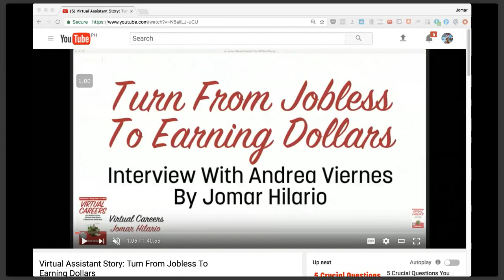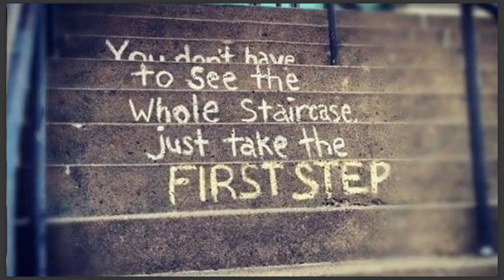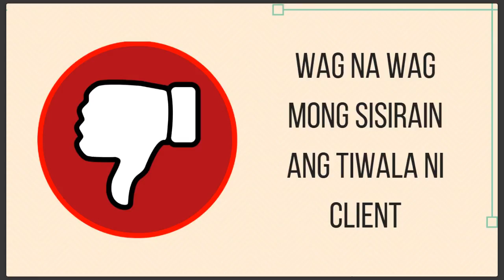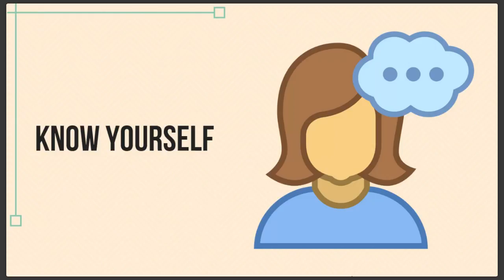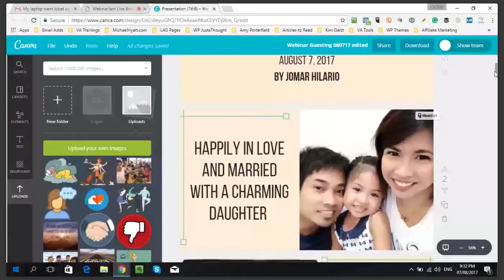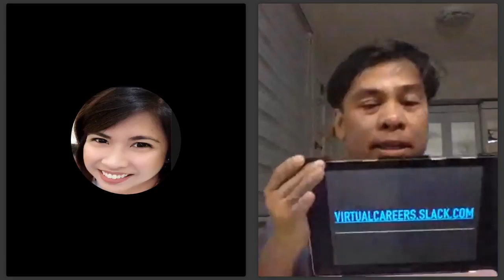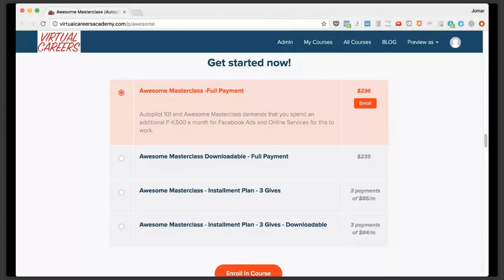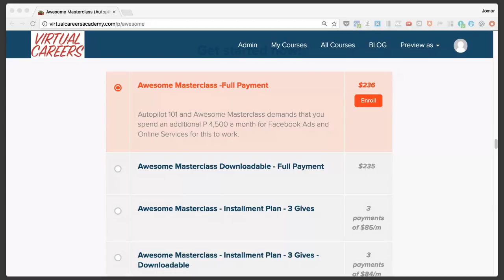Virtual Assistants Training: How You Can Effectively Manage Your Home & Tasks From 4 Clients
Q: Is it still possible to earn & family comes first before work duties?

A: Hear it straight from someone who’s enjoying it.

In this video. our guest is Andrea Viernes and she shared her story on how she manages her home and duties as a Virtual Assistant from 4 clients.

The treasure trove of FREE videos about Virtual Career and Virtual Assistants.

HOW TO BE UPDATED.  REGISTER IN OUR FREE MONDAY WEBINARS

Learn how you can have automatic earning REPEATEDLY.

What else can you learn?

You will learn how to get online clients through recommendations.

Working moms out there who are experiencing “duty comes first before family” will realize that these are possible:

*You can already personally take good care of your kids instead of letting the Yaya do your responsibility.

* You will have more time for your husband and be able to cook his favorite viand.

* If in a case of emergency, you will be able to attend immediately.

*And you can work for your own earning, at any time of the day.

HOW TO BUY THE "VIRTUAL CAREERS" BOOK
Jomar Hilario is the author of the book Virtual Careers.  Read the book many times.  Apply what it says if you're interested in earning monthly income from an online job.

HOW TO UPGRADE YOUR SKILL.
Learn the latest and the hottest skills in the Virtual Career world by checking out other Jomar Hilario's programs and seminars

JOMAR HILARIO SOCIAL
Get in touch or have a chat with other virtual professionals or other aspiring virtual professionals

Jomar Hilario has been teaching people and doing webinars on virtual careers more than 5 years already.

And every webinar we had, we teach and share to people what other people do to become successful in this field.

Why is he doing it?
Our vision & mission is to bring families closer together.  For OFWs, we want them to have a chance to earn their income abroad and even more.   And be back with their families here in the Philippines FOR GOOD.

We aim to provide the knowledge and support for them to enjoy what we — people who work and earn from home — enjoy.
If you really want time freedom to spend with your family, your spouse, your children or your parents — work from the Internet, here's your chance.

JOMAR HILARIO

Author of Virtual Careers, the Book.

Pioneer Filipino Trainer of Virtual Professionals

#1 Virtual Professional Podcaster in the Philippines

#1 Longest Running Virtual Careers Webinar in the Philippines

Bo Sanchez' Internet Marketing Guru